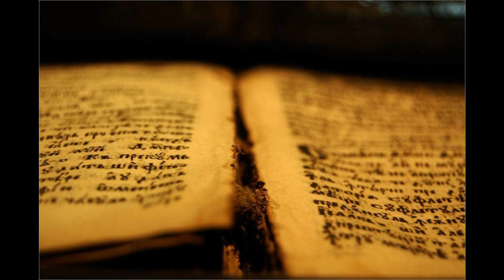174 Zveličar, pridi, da spoznamo | Pesmarica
Zveličar, pridi, da spoznamo,
kako si dober Ti pastir,
vse vodi na zeleno pašo,
ki iščejo življenja vir!
Da raste tvoja mala čreda,
gorečo vero Ti nam daj,
očisti nas vseh hib in grehov,
pripravi vse za sveti raj!

Iz grehov mnoge še prebudi,
ki so kamnitega srca,
in tistim, ki so ravnodušni,
podaj življenjskega duha!
Ti omehčaš lahko edino
ljudem zakrknjeno srce;
vsem Svetega Duha podari,
da zate bi živeli le.

Usliši zdaj vse naše prošnje,
duhovnik veliki neba,
saj Ti si glava, a mi udje
in tempelj Svetega Duha!
O naj iskrene vse molitve
pred prestol tvoj prihajajo,
naj bomo vsi aktivni udje,
ki svetu te oznanjajo!